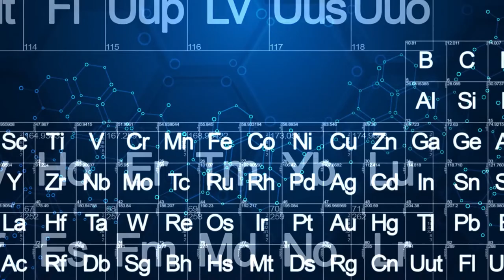Végzettsége ELTE-s vegyész: Németh Zoltán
Ismerjétek meg az ELTE egykori hallgatóját, Németh Zoltánt, aki elmondja, hogy miért választotta a vegyész szakmát.
Szereplő: Dr. Németh Zoltán - tudományos főmunkatárs, Wigner FK
Riporter:  Turányi Tamás
A film elkészítését az ELTE Alumni támogatta.
Az Alumniról: A Természettudományi Karon végzett hallgatók népes családja tízezrekre tehető. Ők az alumnusaink, egykor hozzánk járt öregdiákjaink, s legyenek frissdiplomások vagy akár 50 éve végzett aranydiplomásaink, viszik tovább a hagyományt: terjesztik és ápolják a kultúrát, továbbadják a tudást, formálják a jövő generációit.